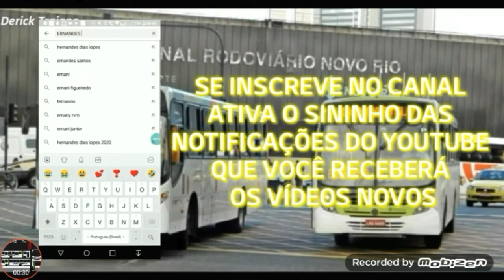TOU FAZENDO UM MAPA PARA O PRONTON BUS SIMULEITOR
download do õnibus
DOWNLOAD DA SKIN
ASSA SKIN E OFICIAL DO MAPA
NOME DO MAPA BOM SUCESSO
DOWNLOAD DA SKIN
.                  LEIAM SOBRE O MAPA
galera quando eu chegar na marca 290 inscritos eu libero essa versão para você jogarem
DOWNLOAD DO JOGO PRONTON BUS SIMULEITOR